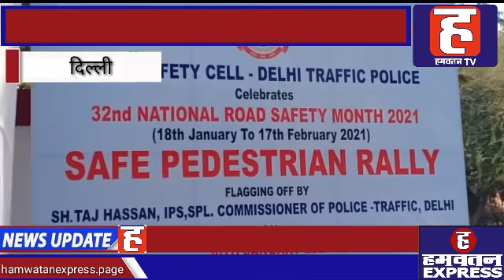सड़क दुर्घटना पर नियंत्रण लगाने के मकसद से Delhi Traffic Police द्वारा रोड़ सेफ्टी पर Walkathon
दिल्ली में सड़क दुर्घटना पर नियंत्रण लगाने के मकसद से लोगों को जागरूक करने के लिए दिल्ली ट्रैफिक पुलिस द्वारा रोड़ सेफ्टी पर एक वॉकथन का आयोजन। दिल्ली ट्रैफिक पुलिस के स्पेशल सीपी ताज हसन ने हरी झंडी दिखाकर रवाना किया। वॉकथॉन के दौरान तख्तियां और बैनर लेकर सड़क सुरक्षा के नारे से जनता को जागरूक करने का काम किया। 18 जनवरी से 17 फरवरी तक दिल्ली ट्रैफिक पुलिस द्वारा सड़क सुरक्षा के मद्देनजर लोगों को जागरूक करने के मकसद से वॉकथन का आयोजन किया जा रहा है।
राजधानी दिल्ली की कानून व्यवस्था संभाल रही दिल्ली पुलिस लगातार लोगों की सुरक्षा के लिए सजग रहती है। इसी कड़ी में दिल्ली में सड़क दुर्घटना पर नियंत्रण लगाने के लिए भी दिल्ली पुलिस लोगों को जागरूक करने के लिए जागरूकता अभियान चलाती रहती है। इसी के मद्देनजर शनिवार को दिल्ली ट्रैफिक पुलिस द्वारा रोड़ सेफ्टी पर एक वॉकथन का आयोजन किया गया। दिल्ली ट्रैफिक पुलिस द्वारा इस सुरक्षित पैदल रैली कोे बाबा खड़क सिंह मार्ग से ट्रैफिक पुलिस के स्पेशल सीपी ताज हसन ने हरी झंडी दिखाकर रवाना किया। इस पैदल रैली में लगभग 200 व्यक्ति मौजूद रहे, जिनमें महिला ट्रैफिक पुलिसकर्मी भी शामिल रही। वॉकथॉन के दौरान सड़क सुरक्षा संदेशों के साथ तख्तियां और बैनर लेकर सड़क सुरक्षा के नारे लगाते हुए जनता को जागरूक करने का काम किया।
इस वॉकथॉन का आयोजन पैदल यात्रियों की सुरक्षा के महत्व के बारे में लोगों को जागरूक करने के उद्देश्य से किया गया। इस अवसर पर बोलते हुए ताज हसन ने लोगों से सड़क सुरक्षा पर एक सकारात्मक संदेश फैलाने का आह्वान किया। उन्होंने कहा कि पिछले साल 2020 में पिछले 20 वर्षों से दुर्घटनाओं में भारी कमी आई है जो वास्तव में उत्साहजनक है। उन्होंने इस उपलब्धि को हासिल करने में यातायात पुलिस कर्मियों की ओर से किए जा रहे प्रयासों की भी जमकर सराहना की।
गौरतलब है कि हर वर्ष सड़क सुरक्षा को लेकर दिल्ली पुलिस द्वारा जागरूकता अभियान चलाया जाता है। इसी कड़ी में इस वर्ष भी 18 जनवरी से 17 फरवरी तक दिल्ली ट्रैफिक पुलिस द्वारा सड़क सुरक्षा के मद्देनजर लोगों को जागरूक करने के मकसद से इस वॉकथन का आयोजन किया जा रहा है, ताकि सड़क दुर्घटना पर लगाम लगाई जा सके।